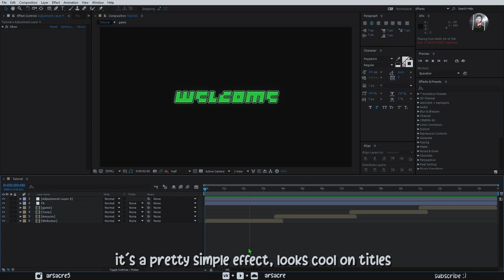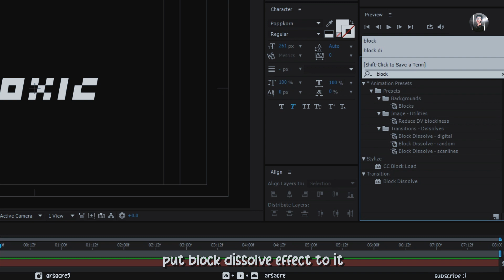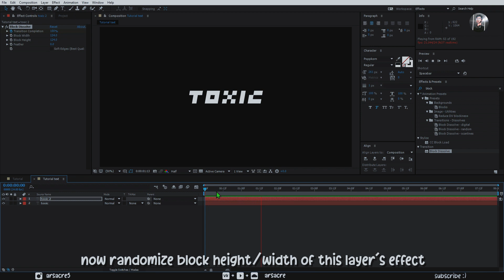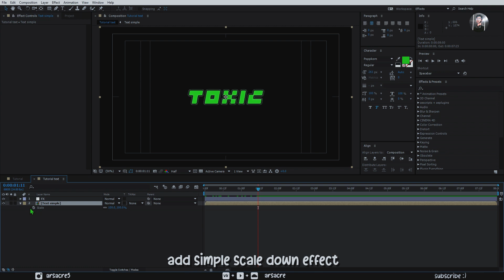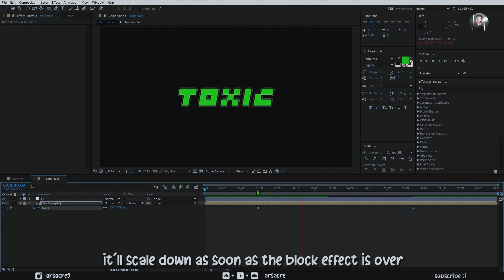Sticker type TOXIC text - After Effects Tutorial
Hi welcome back to the channel!
Today we will make this text effect, can be used as 2D/Indie game title screen or probably channel intros or in between slides, maybe?
I use and  experiment with Glow effect a lot all the time between my projects, almost each time it gives something new by tweaking settings and multiplying glows combining different fx, thought I should share one experiment with you : D

🔘 CONNECT 🔘

If you're new to this channel, my name is Ali  or Arsacre and I'm a learner doing animation, paintings and music.

🔘Owners of background music🔘
🔘 skele